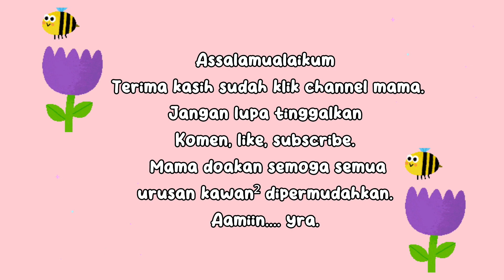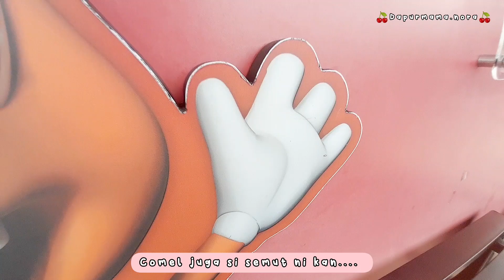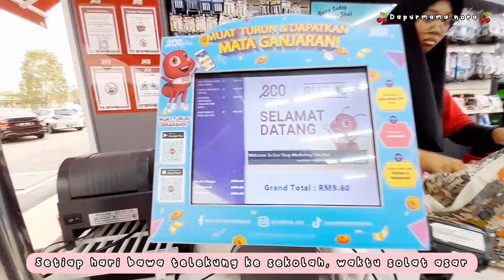Vlog Shopping 🇲🇾 || Santai Di Eco Shop